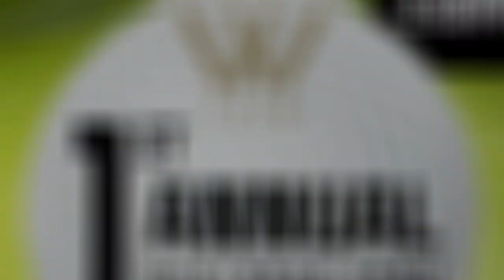Chaldean Open 24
July 28th from Wabeek Country Club